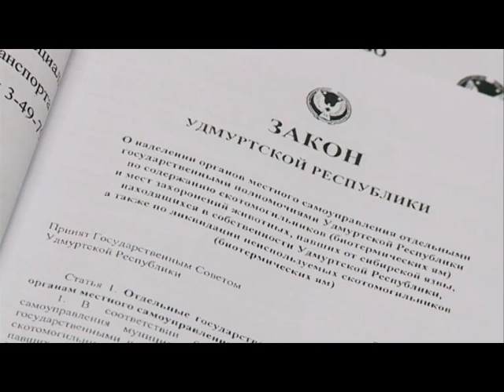30 10 15 Можгинские ветеринары потребовали навести порядок со скотомогильниками на территории района